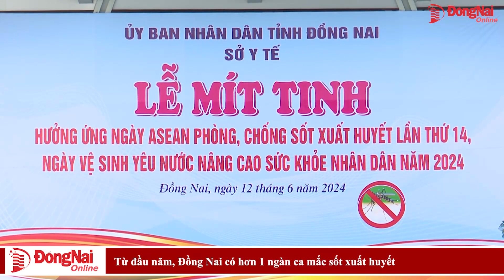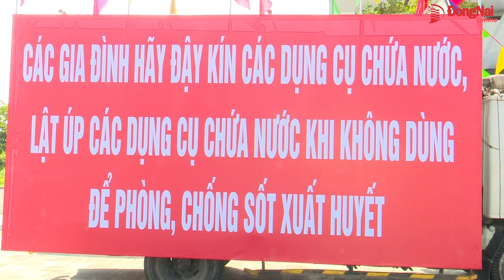Từ đầu năm, Đồng Nai có hơn 1 ngàn ca mắc sốt xuất huyết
Từ đầu năm tới nay, Đồng Nai đã ghi nhận hơn 1 ngàn ca mắc sốt xuất huyết. Và để phòng chống dịch hiệu quả, thì sự tham gia tích cực của người dân là yếu tố cốt lõi.